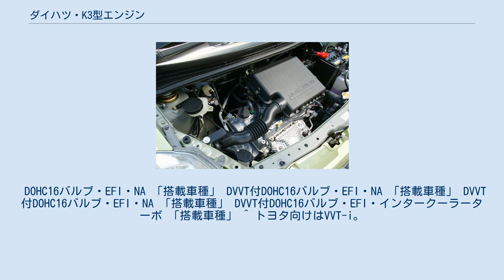ダイハツ・K3型エンジン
K3-VE ダイハツ・K3型エンジンは、ダイハツ工業、およびインドネシアのアストラ・ダイハツ・モーター（アストラ・トヨタ・モーター）が製造している鋳鉄ブロックを用いた水冷直列4気筒ガソリンエンジンの系列である。
 2000年5月、ストーリアから採用された。
 水冷直列4気筒DOHC16バルブ。
排気量は1.3 L のみのラインナップとなる。
ダイハツが開発・生産を担当したトヨタ向けガソリンエンジン、SZ型からの派生型であり、同じ1.3 L の2SZ-FEとはクランクシャフトを共有する兄弟機であるが、シリンダーヘッドとシリンダーブロックはそれぞれ別のものを使用しており、SZ型と同様のフロントへの横置きだけでなく、ダイハツ車のラインナップに合わせ、フロントへの縦置きやキャブオーバー型車への搭載も考慮された設計となっている。
 K3型を含むSZ系列の鋳鉄製シリンダーブロックは、ボアピッチ78 mm、クローズドデッキ構造で、鋳型を常温で触媒ガスによって硬化させる熱歪みの少ない鋳造技術（コールドボックス法）を用い、公差を縮小することでボア付近をも3 mm まで薄肉化するなどにより小型軽量化を実現している。
 なお、2021年（令和3年）2月現在、日本国外向け専用のK3-DEのみ、インドネシア（アストラ・ダイハツ・モーター）で現地製造されている。
 K3-VEをベースに排気量を1.5Lにアップした3SZ-VE（海外向けはKSZ-VE）、K3-VETをベースに排気量を1.0LにダウンしたKJ-VETが存在する。
 DOHC16バルブ・EFI・NA 「搭載車種」 DVVT付DOHC16バルブ・EFI・NA 「搭載車種」 DVVT付DOHC16バルブ・EFI・NA 「搭載車種」 DVVT付DOHC16バルブ・EFI・インタークーラーターボ 「搭載車種」 ^ トヨタ向けはVVT-i。
スバル向けは特に表記なし（同社のAVCS相当）。